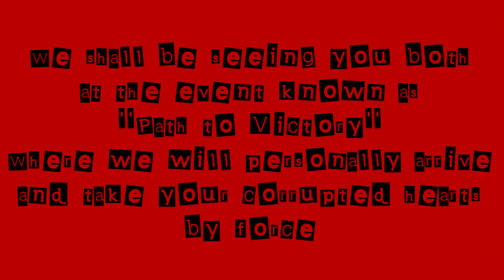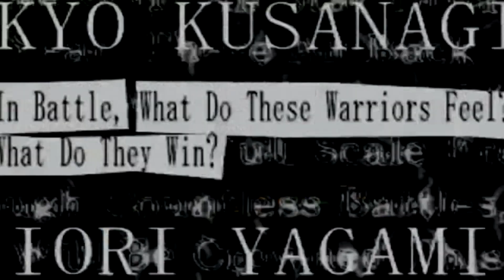ACL Prime 63: The Crossroads of Fate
With less than a few days to go until the second of the Big Three events hit the waves and the road to the Grand Slam officially gets into motion, Prime brings to you an amazing go home show tonight for Path to Victory.

Tonight, in the main event, The Orochi Clan's Orochi and Chris will take on their respective challengers for their belts at the event in a tag team match as Barrett and Black Star team up tonight! Who will walk into the event with the momentum!

Also tonight, after a notice from a mysterious group known as the "Phantom Thieves" left them both stirred up, Spike and Vash are looking to confront that group tonight!

Alongside that we will also have action with the Crossover Champion, Sho Minamimoto and Pidge of the Legendary Defenders! And as well as that Orca and Stinger will do battle in singles action as well!

The Path to Path to Victory is reaching a climax as Prime presents it's Go Home Show! Tonight!